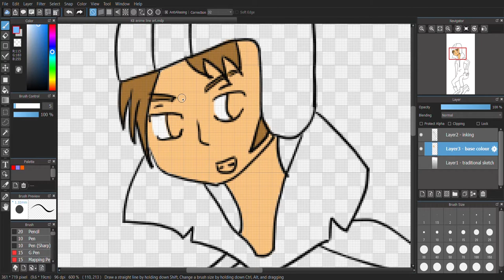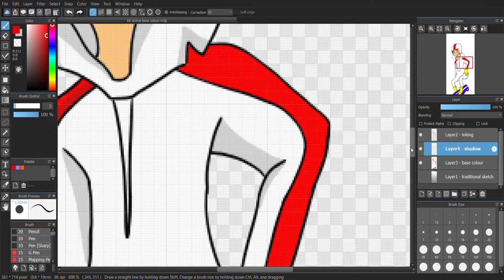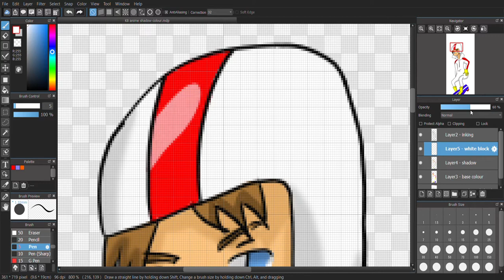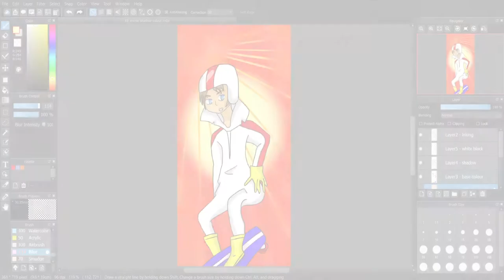Kick Buttowski speed art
I did a speed art of Disney's Kick Buttowski but in anime style. :D

You'll see the cartoon self prolly in the thumbnail and at the end of the video! :3

Music does not belong to me. Art belongs to me ofc. uwu